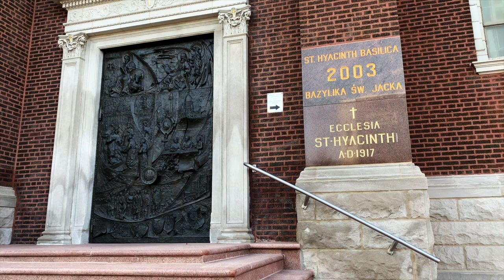St. Hyacinth Basilica Chicago, IL - Waking The Church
St. Hyacinth Basilica located in the Avondale neighborhood of Chicago, IL is breathtaking!  It was built by Polish immigrants in the Polish Cathedral style and opened in 1921.

For more information about St. Hyacinth Basilica, go their official

Nearly everything I do and posted here on YouTube is intended to keep me connected to life, to God.  I need it.  It's too easy to fall wayward, on my own path.  If you're going to ask God for help, do things that keep you relaxed, that keep your mind open to hearing His response, His message. I'm sharing places, moments and spaces that keep this Catholic explorer, resort junkie and Disney aficionado connected with God.

Waking The Church series includes moments of spaces within a Catholic Church upon opening for the day.  The ambient sound is intentional, to potentiate the cinemagraph.